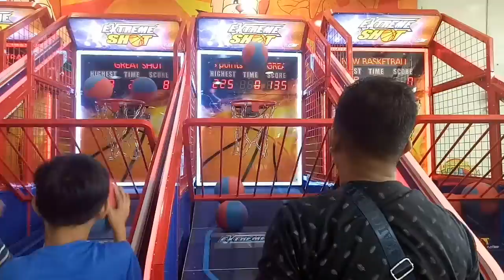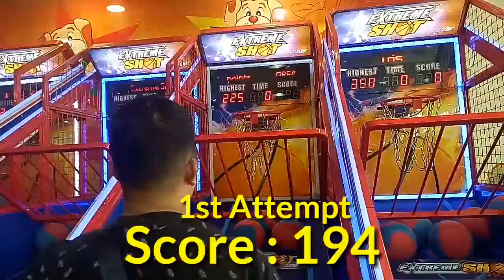Basketball Shooting Challenge - Vlog #15